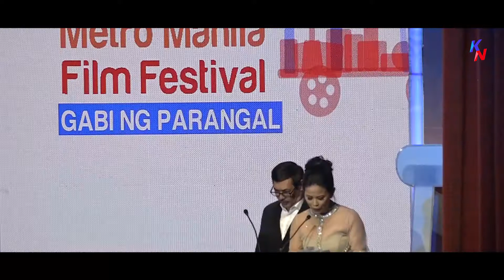Cabinet Secretary Karlo Nograles at at the 2018 MMFF Gabi ng Parangal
Narito ang highlights ng 44th Metro Manila Film Festival Awards Nights noong December 27 sa The Theater at Solaire. Nagsilbi si Cabinet Secretary Karlo Nograles bilang Chairman ng Board of Jurors ng nasabing film festival.

Muli, congratulations sa mga bituing nakibahagi sa MMFF ngayong taon lalo na kina Dennis Trillo na itinanghal na Best Actor, Gloria Romero na itinanghal na Best Actress, at sa mga bumubuo ng Rainbow’s Sunset na ginawaran ng Best Picture award.

Ang mga pelikulang kalahok sa MMFF ay simbolo ng pagiging natural na malikhain ng mga Pilipino. Tangkilikin natin ang mga ito. KabalikatNatin KarloNograles KalihimNatin MMDA General Danny Lim